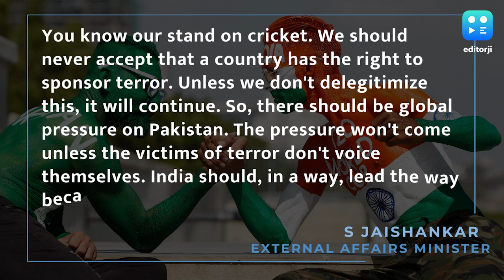No Cricketing Ties With Pakistan: External Affairs Minister S Jaishankar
Amid the ongoing controversy over India's participation at the 2023 Asia Cup in Pakistan, External Affairs Minister S Jaishankar has said there will be no cricketing ties between the two neighbouring countries.